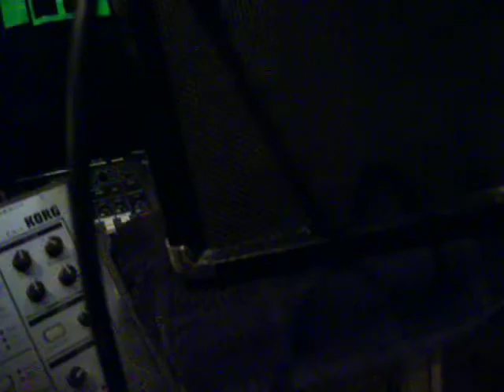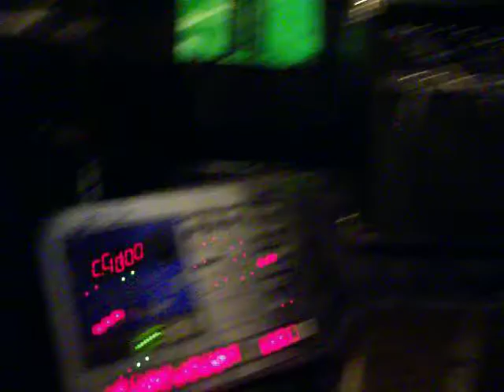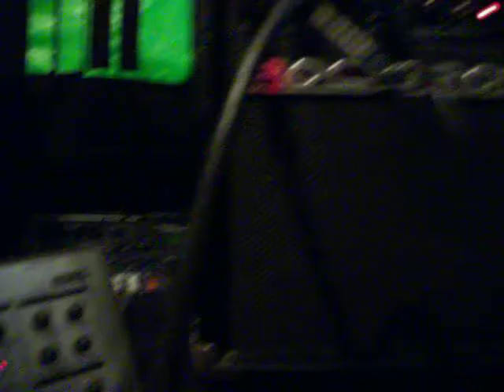KORG ELECTRIBE MODELING SYNTHESIZER WITH DJ MRELLGATO 005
KORG I TELL YOU YOU GUYS AT KORG REALLY KNOW WHAT YOU ARE DOING SOME VERY COOL TOOLS HERE MY FRIENDS FOR MAKING MUSIC OR JUST WORKING WITH SOUNDS IF YOU KNOW ME I MEAN REALLY KNOW ME I AM ALWAYS TRYING TO MAKE NEW SOUNDS